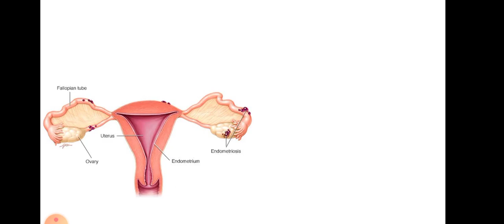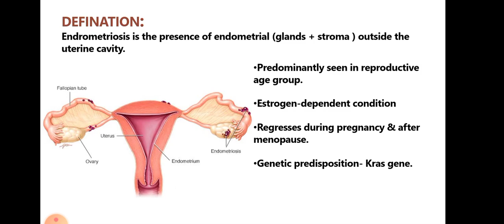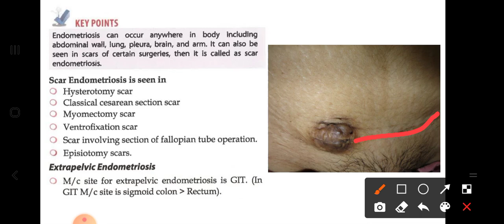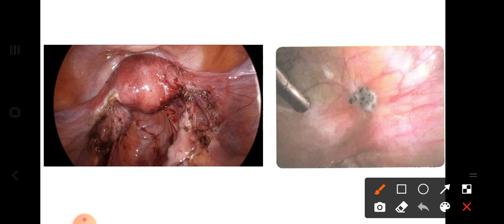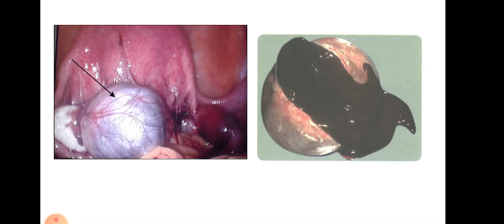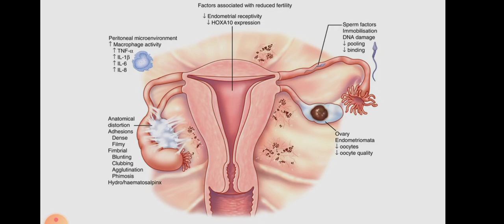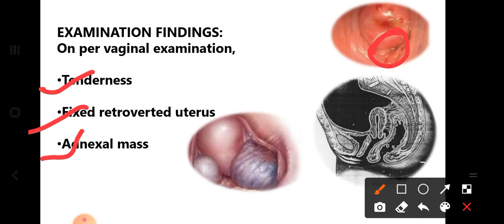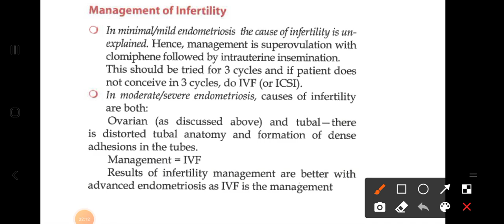Endometriosis | Gynaecology and obstetrics lecture series | Explained in hindi | Concept builder.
Hello guys! Hope you all are doing absolutely fine.
So we've started with obsgyn lecture series which we hope will be beneficial for you'll.
We've explained in hindi for better understanding and explanations.

Channel Update. Till date

Crash Courses. A boost to your preparations.

Handwritten notes.

Msgs following them.

Hope all this somehow helps you in one way or the other.
All the best with the exams.
Don't stress much. You will clear it with flying colors. Our best wishes are always with you all. 💗

Here's compiling all the notes of third year till date. Full 3rd year covered. All you need to do now is read and remember! ❤️

Complete handwritten notes✨

Tried my best to compile and these are sufficient enough. Although my teams working on theraps part. We'll try to provide you'll best theraps notes! ❤️
All the best 3 yearites